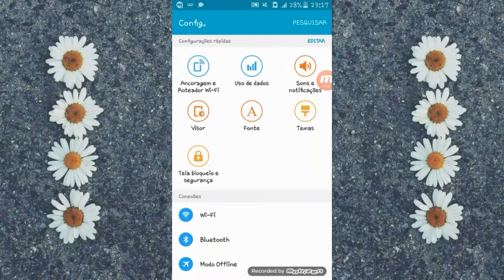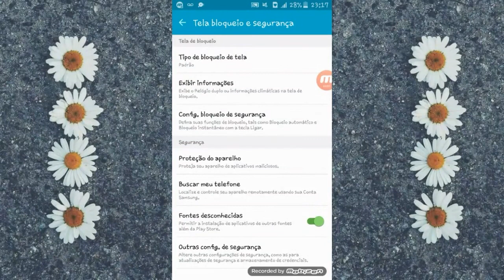🔴COMO AUTORIZAR BAIXAR APK NO SEU (ANDROID)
💕SEGUE-ME💕

🔹MUSICAL. LY: @Raphaellayasmin
PERRGUNTAS

IDADE:18
NIVER:08/01🎉🎈🎈
SIGNO:CAPRICÓRNIO
ONDE MORO: CAMPO GRANDE -MS

💬COMENTE O QUE VOCÊ ACHO DO VÍDEO
DUVIDA SÓ PERGUNTAR RUMO AOS